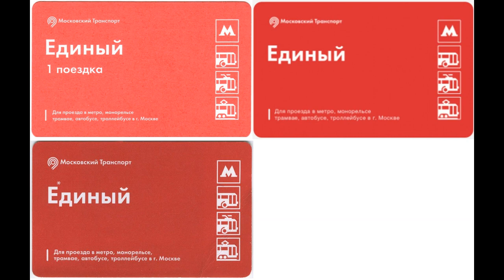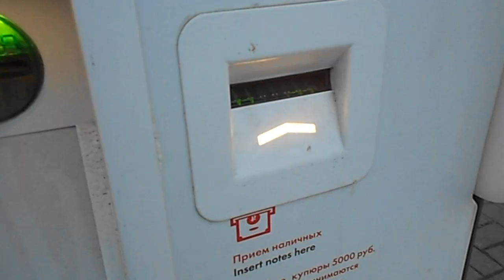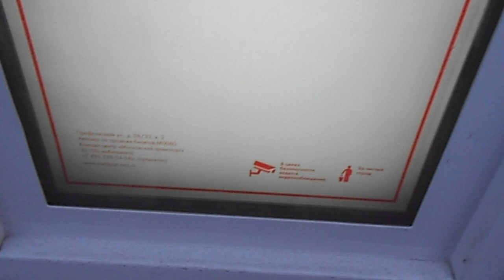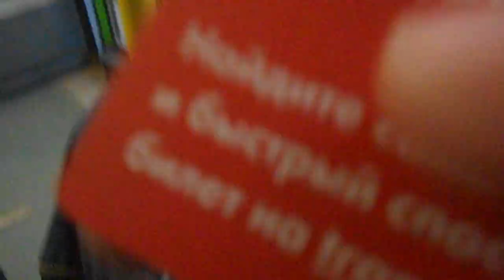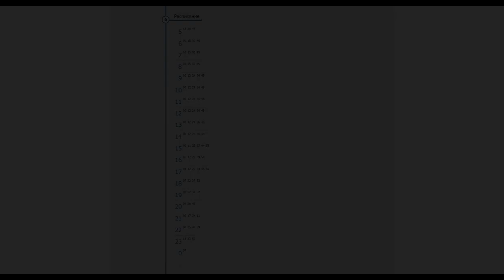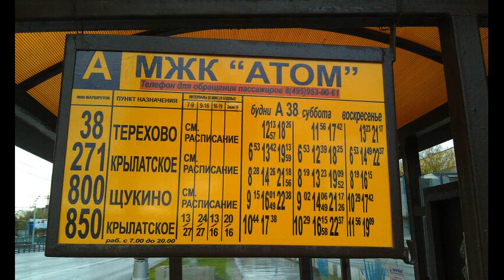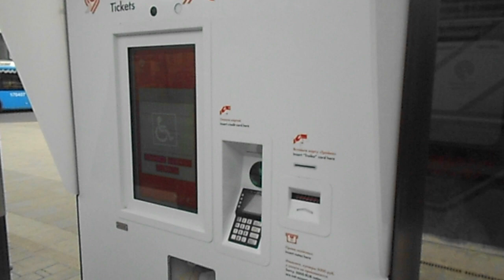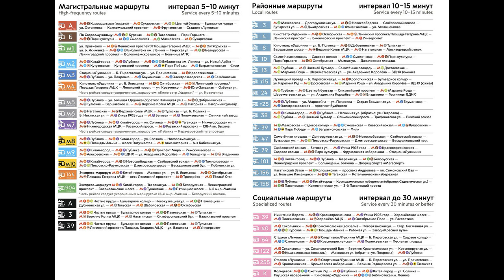How to use ground public transport in Moscow (buses, trams)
How to use ground (land) public transport in Moscow (buses, trams) – instruction for tourists and another guests of Moscow.

Prices of travel (2019 year):
1 trip – 55 rubles (~ 0,85 $)
2 trips – 110 rubles (~ 1,68 $)
60 trips – 1900 rubles
1 day – 230 rubles
3 days – 438 rubles

Only by Troika card:
30 days (only ground transport, without metro) – 1140 rubles
30 days – 2170 rubles
90 days – 5430 rubles
365 days – 19 500 rubles

From deposit money of the Troika card:
1 trip ground transport – 38 rubles
1 trip Moscow metro, Monorail or Moscow central circle – 38 rubles
90 minutes – 59 rubles (1 trip to Moscow metro, monorail or MCC, and/or unlimited travel to ground transport within 90 minutes)

ONE TICKET OR TROIKA transport card is for ONE passenger only!